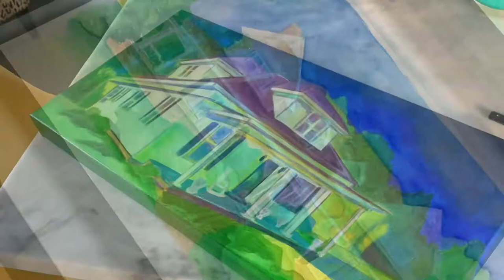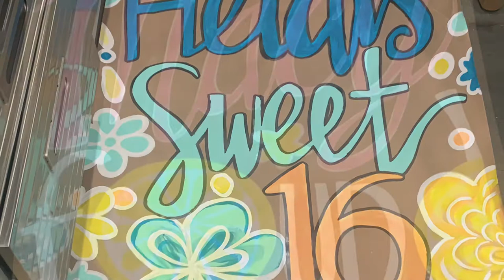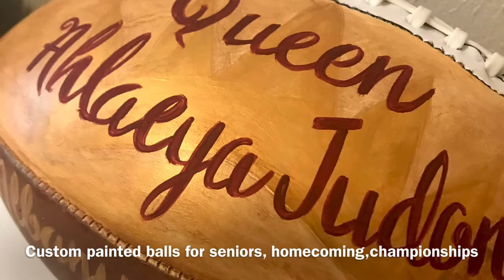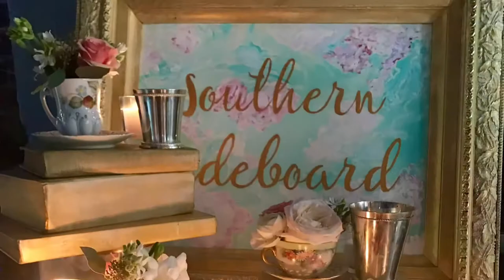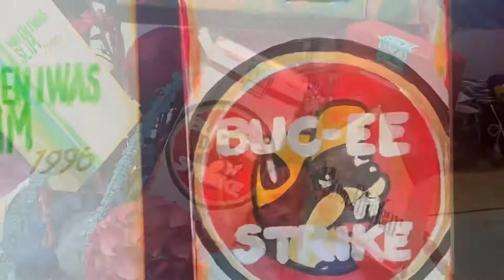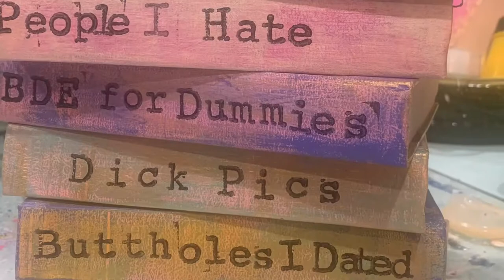Art by Lee Thompson, slideshow